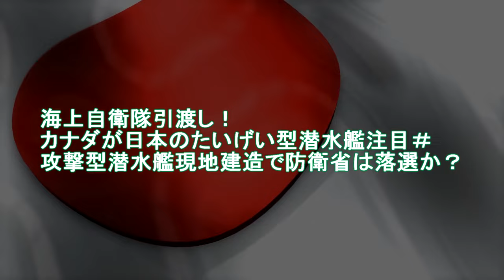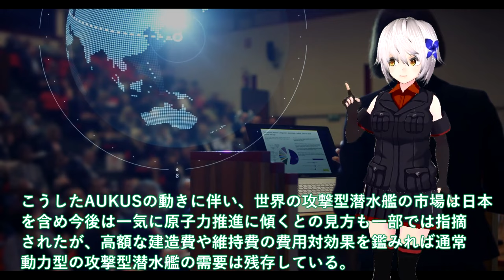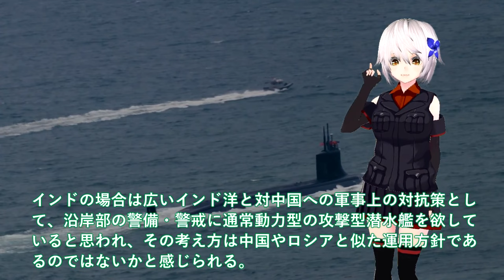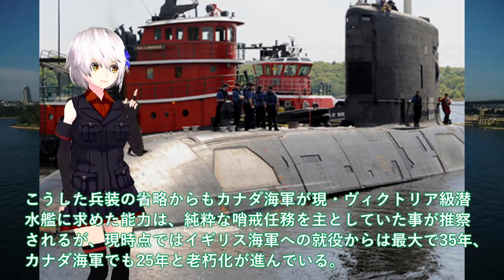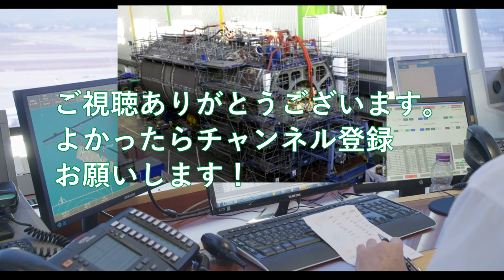【軍事解説】海上自衛隊引渡し！カナダが日本のたいげい型潜水艦注目＃攻撃型潜水艦現地建造で防衛省は落選か？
関連動画
{時事解説}中国の領海侵犯と、日本が隠してきた潜水艦監視網「SOSUS(ソーサス)」と「太平洋東北ケーブルセンサー網」

引用・転載「出典：海上自衛隊ホームページ」
引用・転載「出典：航空自衛隊ホームページ」
引用・転載「出典：陸上自衛隊ホームページ」

【乗組員自身が撮影！　海自潜水艦初の女性隊員に密着】女性活躍が進む海上自衛隊　潜水艦に女性配置がないワケ